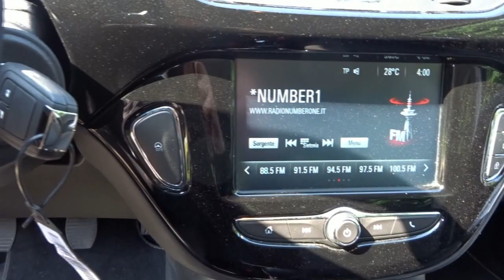Opel Corsa 1.4 90CV GPL NEOPATENTATI